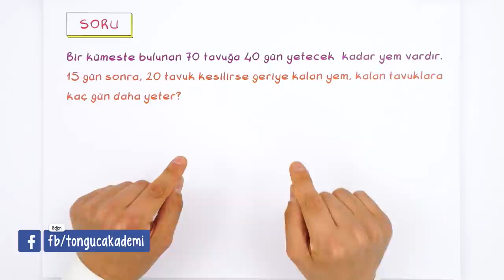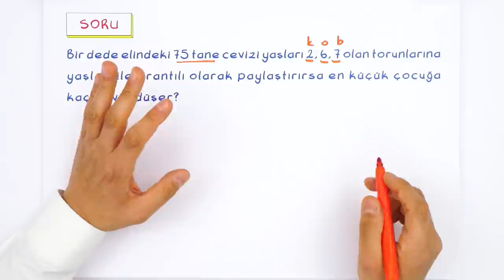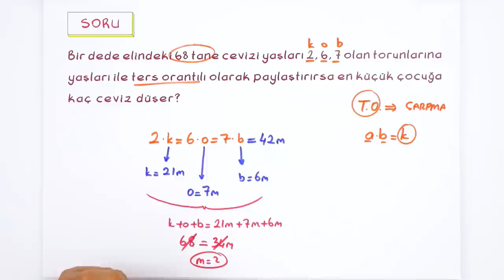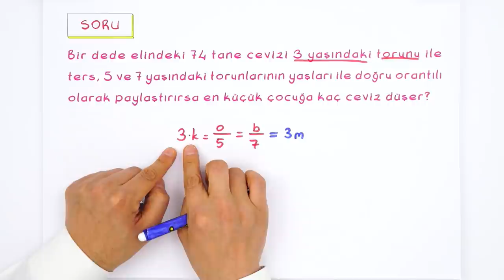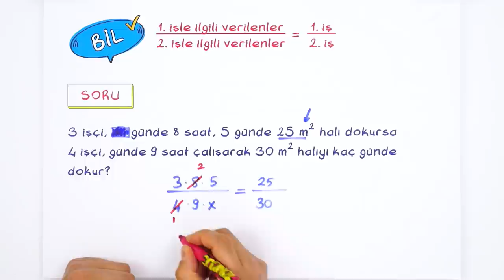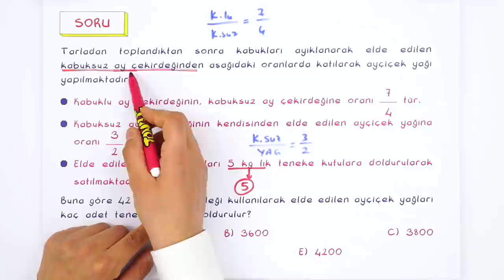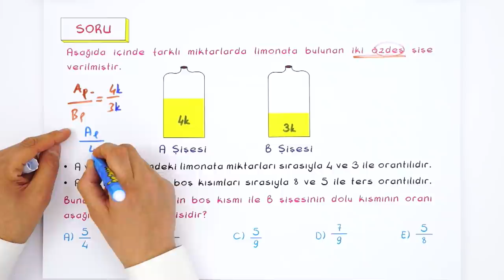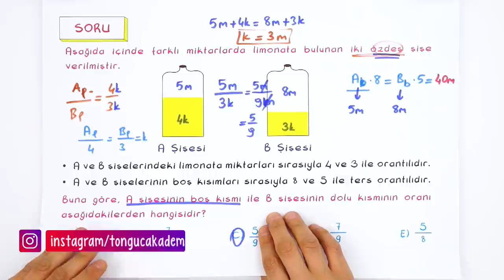10 Soruda Oran-Orantı Problemleri | Taktikli Soru Çözümü ✍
Siz istediniz ve geldi! 🚀 Artık her hafta sonu sizlerle bir problem konusunu tamamlıyoruz. Taktikli soru çözümleri, kısa konu özetleri ve hap bilgilerle karşınızda olacağız. İlk konumuz OranOrantı Problemleri! Hadi başlayalım!